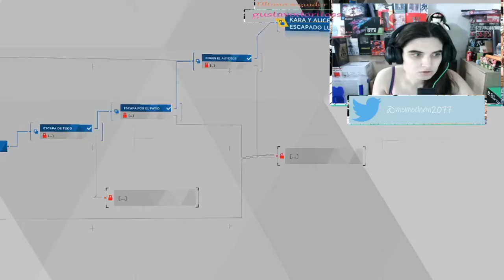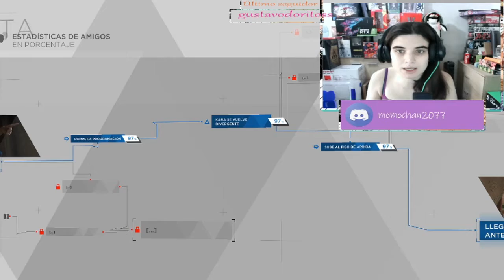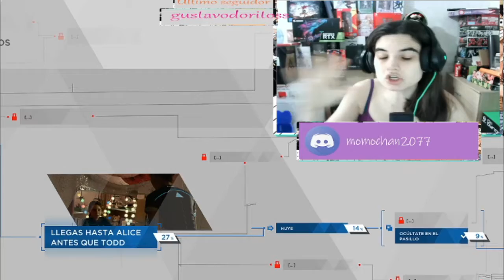🍜DETROIT BECOME HUMAN #2 SE NOS LIA!!🍜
buenas a todos, yo soy Momo, y hoy os traigo el gameplay de Detroit Become Human que hice en mi canal Twitch espero que os guste mucho  :)